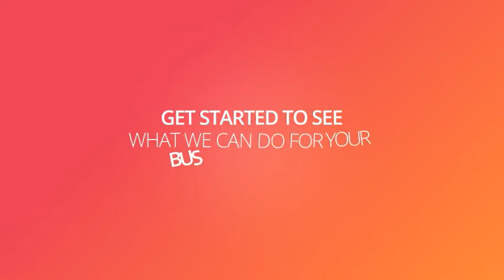Online Marketing Agency | Free After Effects Templates From Videohive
More Templates : Check Out In This Channel

  Let’s Connect

👉  Mostly, We upload videos in Friday, Saturday, And Sunday.So, you don't think we are not active in the channel.
👉 We only upload quality and true videos.
👉 You can request a video through comment which you want.
👉 Don't worry that this channel will not stop updating.
👉 This channel always active and stay connects us.
👉  Check the another video in our channel.
👉 All the Best.

Thanks For Reading Full Description